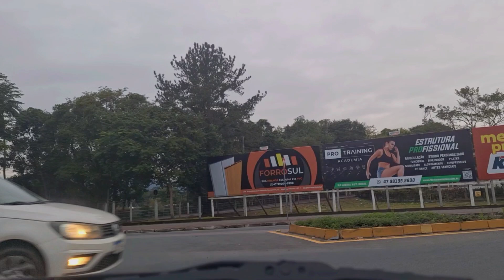Bairro carijós centro DE INDAIAL SANTA CATARINA no médio vale do Itajaí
Bairro carijós centro DE INDAIAL SANTA CATARINA no médio vale do ItajaíSE vc gosta do vídeos me segue no canal no YouTube 🤝👇

se vc quiser ajudar o canal  A  Crecer  a cada vez mais quis nos apoiar com qualquer valor 🤝
dede já muito obrigado que Deus abençoe vocês 🤝⚘
chave  Pix 👇
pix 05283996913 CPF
ou enviar endereço cidade de
Indaial SC

Acho que você vai adorar este vídeo!